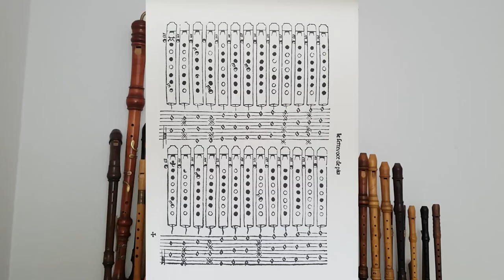Meine Ganassi - Blockflöten | Veras Blockflötenkanal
In diesem Video zeige ich euch meine Sammlung von Ganassi - Blockflöten: Sopran, G-Alt und Tenorblockflöten.